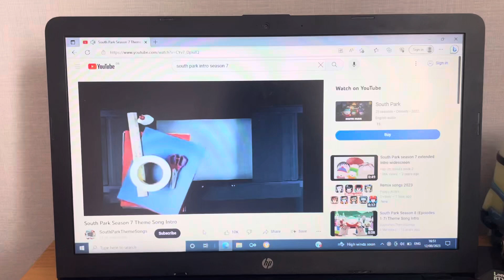South Park season 7 intro but it’s on one of my old laptops (hp 15-bs046na)